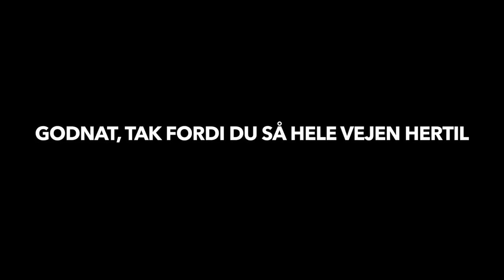EN DAG I MIT LIV